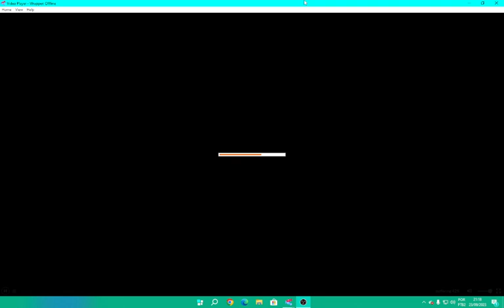We Are Officially Changing Our New Looks For September 2023!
Read Description:
What do you think of our new looks for september?
Type in the comments about your thoughts and opinions of our new looks!

Our New Avatars For September 2023
ID Codes instead of xml if you want to feature me:
My New Avatar Code: bdf0d199
My Female Clone New Avatar Code: 23ff4881

⚠CHANNEL RATING CONTAINS:
Transcript